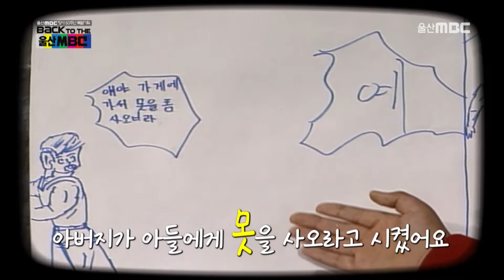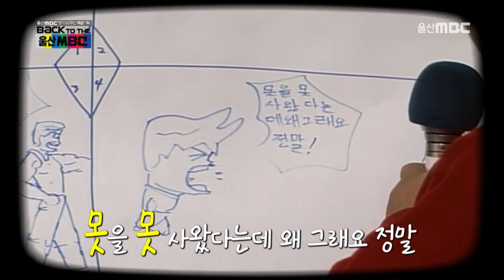심사위원이 차범근? 90년대 흥부자 초딩들의 장기자랑 무대 [BACK TO THE 울산MBC-우리들 세계]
울산 어린이들의 재밌는 재주를 볼 수 있는 무대!
동심이 있어야 웃을 수 있는 만화도 있어요.
아직 못 웃으신 분들 계신가요~